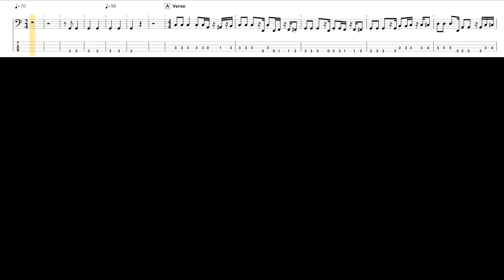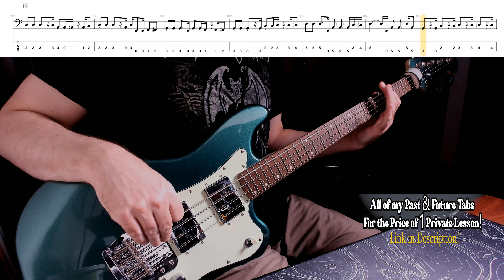Willie Nelson-Whiskey River (Live)-Bass Cover with Tab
This is the groovy version with the awesome bass line! You can get all of my past & future tabs in PDF format (462 & Counting) on sale for just $29.95 or you can purchase many separately based on the artist.